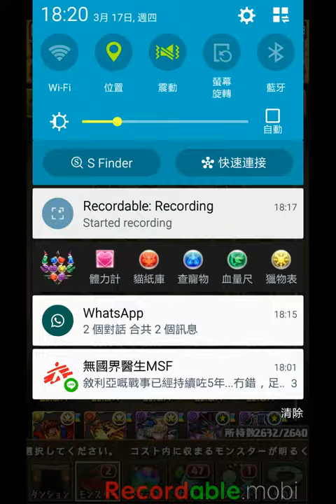Puzzle and Dragon - 技能繼承教學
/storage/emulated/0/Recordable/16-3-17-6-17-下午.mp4